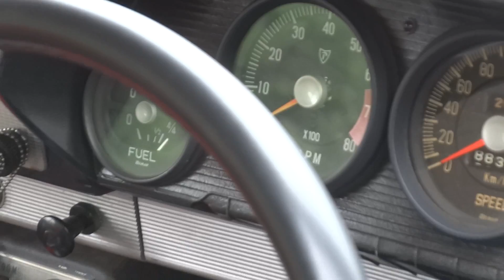NISSAN PRINCE Skyline 2000GT S54B 日産 プリンス スカイライン 2000GT S54B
2代目 Skyline